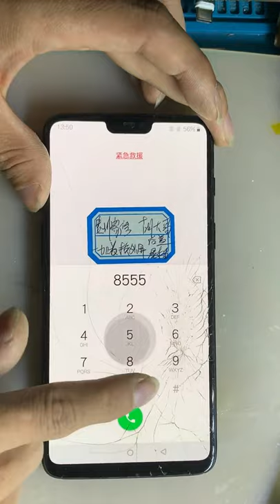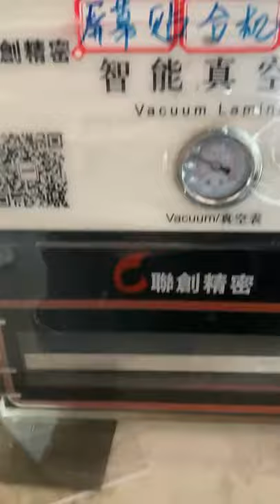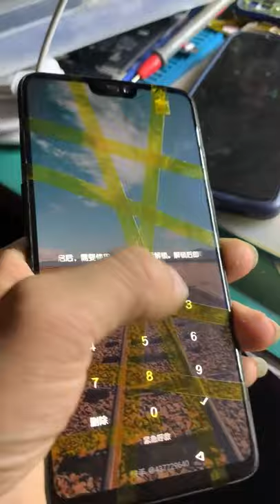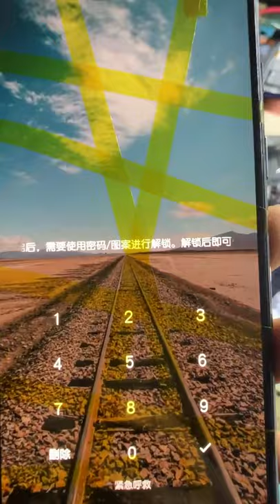Restoration of Iphone Samsnung OPPO Vivo huawei Restoring destroyed phone